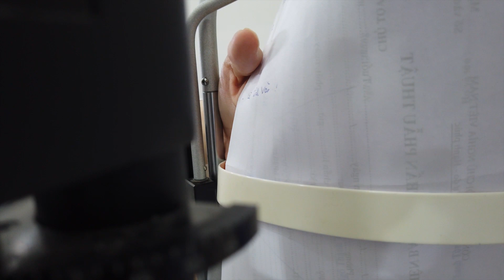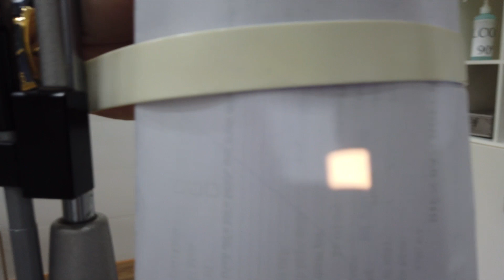VLOG # 48- Cách sử dụng đèn khe để khám võng mạc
Các bạn mới đi học nhãn khoa thường cảm thấy khó khăn khi sử dụng kính sinh hiển vi/ đèn khe. Rõ ràng đây là một kỹ năng bắt buộc phải có và là kỹ năng sống còn để quyết định bạn có khám tốt hay không. Trong đó, sử dụng đèn khe khám võng mạc là một phần không thể thiếu. Video này tôi sẽ hướng dẫn các bạn khám võng mạc với đèn khe, mời các bạn đón xem
Xin giới thiệu với các bạn Kênh BS. Nguyễn Như Quân là một kênh chuyên về sức khỏe tâm hồn của các bạn. Đó chính là con mắt hay giới chuyên môn còn gọi là Nhãn Khoa. Trên kênh này còn có các thông tin thú vị về:
► Các bệnh lý về mắt
► Các lời khuyên bảo vệ sức khỏe mắt
► Các gợi ý chuyên khoa về mắt cho các bác sĩ Nhãn khoa
► Các kỹ năng học tập
► Kỹ thuật vi tính
► Chia sẻ về cuộc sống
► Địa điểm du lịch và ăn uống
Sau đây là danh sách các video THEO CHỦ ĐỀ:

Kênh BS. Nguyễn Như Quân sẽ ra video mới mỗi tuần. Các bạn nhớ đón xem !!!